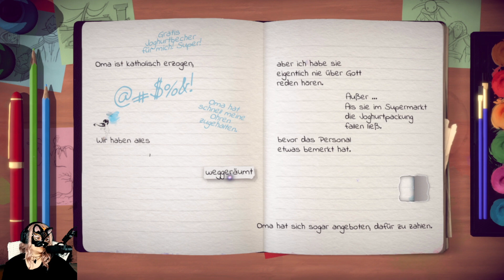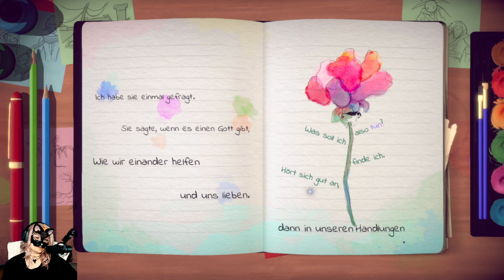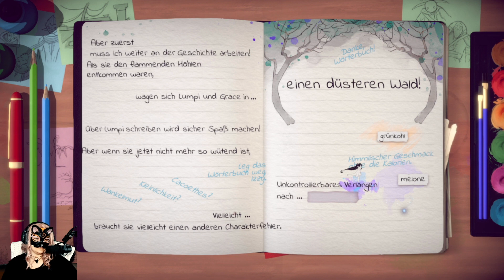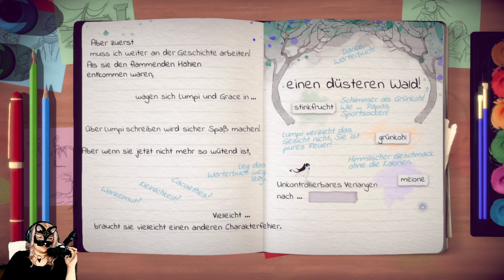Lost Words Beyond the Page 🖋 PART 25 🖋 WALD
Damit Oma was zu lesen bekommt sobald sie aus dem Krankenhaus zurück ist arbeiten wir an unserer Geschichte.

🖤MUSI:
Die Ingame MUSI 💜🧡